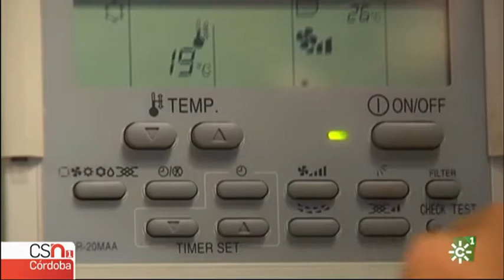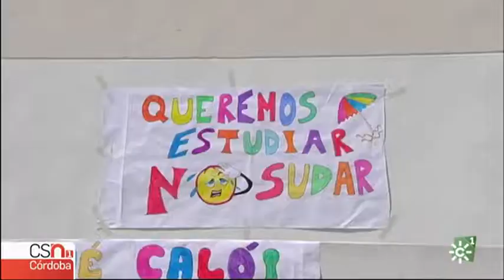CLIMATIZACIÓN DE COLEGIOS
Las obras más urgentes de climatización de colegios de la provincia estarán acabadas en junio próximo, según ha anunciado hoy la consejera de educación de la Junta, Sonia Gaya. La consejera afirma que los centros educativos de Córdoba y Sevilla son prioridad en el conjunto de actuaciones. Sonia Gaya ha agradecido la colaboración de ayuntamientos, como el de Córdoba, para resolver un conflicto que generó las protestas de las asociaciones de padres.